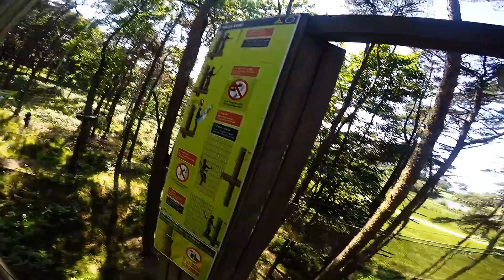GO APE MARGAM PARK - TREE TOP ADVENTURE || POV | GOPRO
Hey guys, this is our short video of our recent trip to Go Ape at Margam Park.
We did have more footage however our new Pug pup Lola decided to munch our SD card so we lost the other videos...oops!

Thanks - T & M :)